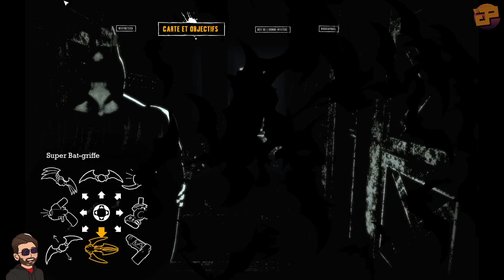Let's Play Batman : Arkham Asylum #12 - AFFECTÉE PAR LE POISON À VIE (+ ÉNIGMES PÉNITENCIER)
Streameur du jour : Bob